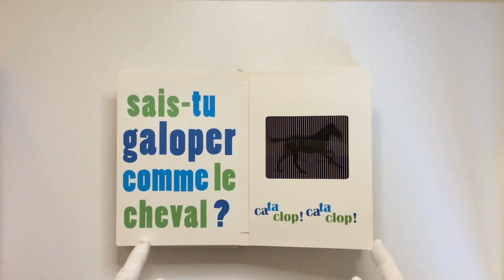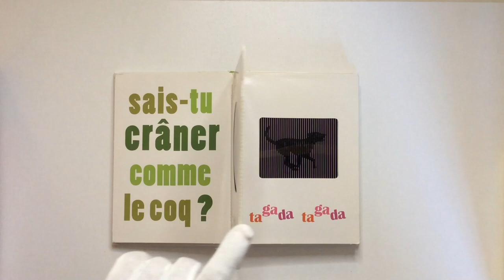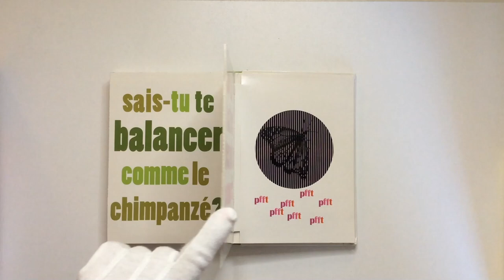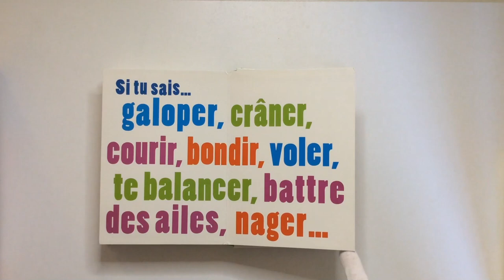Au galop ! Le premier livre qui bouge de Rufus Butler Seder. Le graphisme est de Raquel Jaramillo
Publié aux éditions Play Bac